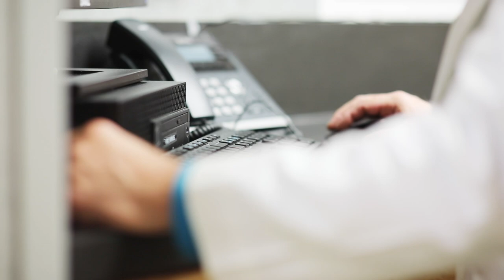AOA Orthopedic Specialists - Meet Dr. Thad Dean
Meet AOA Orthopedic Specialists Dr. Thad Dean, who specializes in Joint Replacement and Orthopedic Oncology. Growing up in the midwest, Dr. Dean found himself drawn to athletics from a young age. Wrestling from the age of 4, he continued into high school, also picking up baseball and football.
He studied at Northwest Missouri State, Kansas City University of medicine and bioscience, continued into his Residency at Grandview hospital in Ohio before finishing his studies at Emory University in Atlanta.